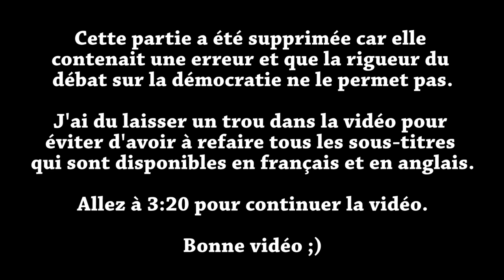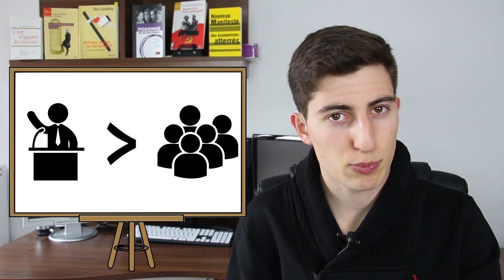LE RÉFÉRENDUM D'INITIATIVE POPULAIRE - Partie 2/2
Seconde partie sur le référendum d'initiative populaire qui vous apportera des exemples précis de son utilisation.

Mes corrections et rajouts :

- L'Italie et le problème du seuil de participation

    Si la participation minimum pour gagner le référendum et abroger une loi est de 50%, il suffit de faire 25% soit 12,5% des inscrits.
Si la participation est de 49,999% l'abrogation sera refusée même avec 100 % des suffrages exprimés soit pratiquement 50% des inscrits. Donc avec 12,5% des inscrits on peut abroger une loi mais pas avec 50% ! Ce qu'il faut retenir c'est que la procédure est structurellement illogique et qu'elle donne toujours l'avantage aux élus qui eux n'ont pas à faire à un seuil de participation lors des élections.

- L’incompatibilité du RIP révocatoire et du RIP constitutionnel avec la Ve République

    En France, les mandats ne sont pas impératifs comme ils peuvent l'être aux Etats-Unis. Il faudrait donc modifier la Constitution pour rajouter le RIP révocatoire, ce qui reviendrait à remettre en cause les articles 3 et 4 de la Constitution qui stipulent que la souveraineté est nationale et ne peut donc être détenue uniquement par les citoyens vivants (qui ne peuvent donc pas décider de virer des hommes politiques du pouvoir). Remettre en cause ces 2 articles reviendrait à remettre en cause les fondements même de la Ve République (que le Conseil Constitutionnel ne tarderait pas à faire remarquer) et donc passer à une VIe République.
    C'est le même problème pour la révision constitutionnelle. Le Conseil Constitutionnel censurerait très certainement ces modifications car elles remettraient en cause les fondements même de la Ve République, ce qui obligerait à passer à une VIe République.

Sous-titres par : Alexis Confavreux et Marine Garcia